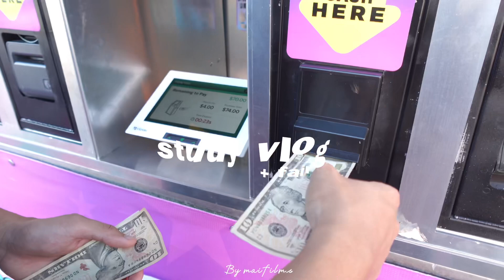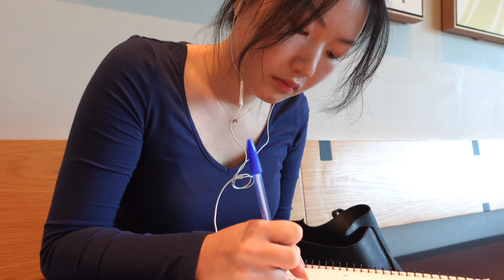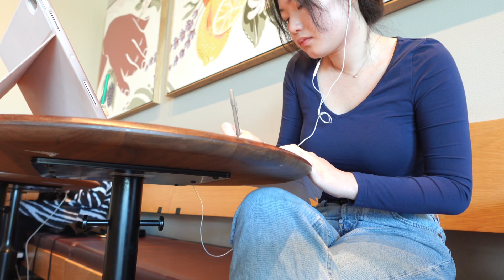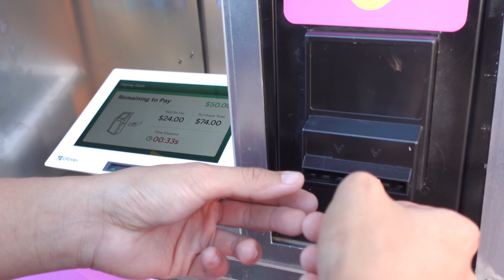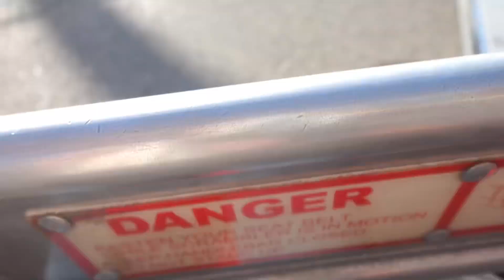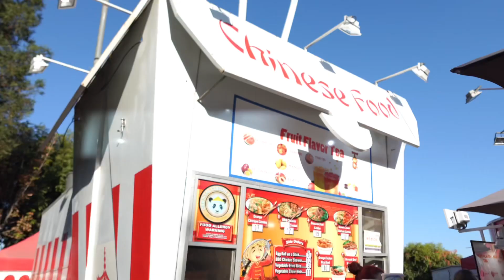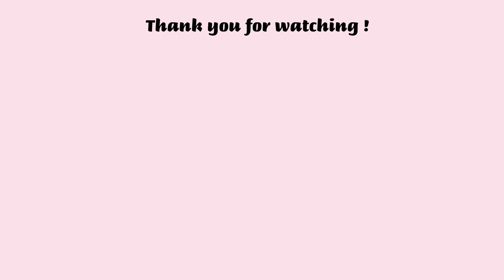Productive Uni Vlog: lots of studying, balancing out school & life, going to the fair, October tingz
Socials